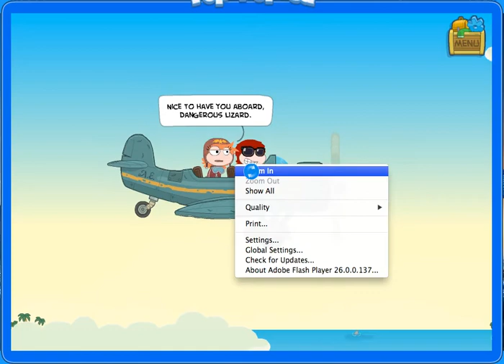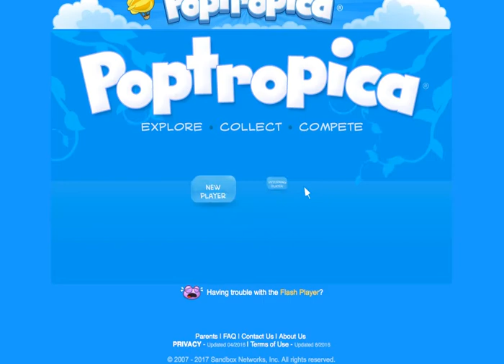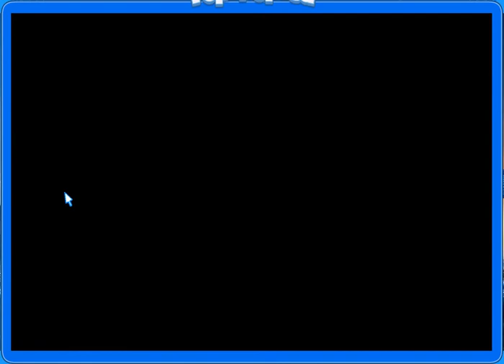Monkey Sword - Poptropica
There is at least 6 different ways to softlock on this island, so...

Softlock 1: (3:38)
Softlock 2: (7:10)